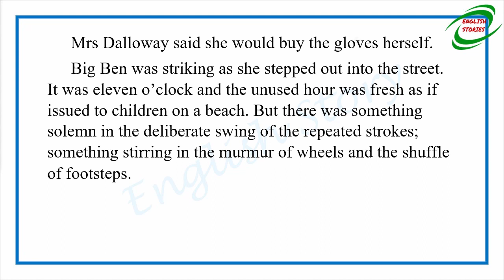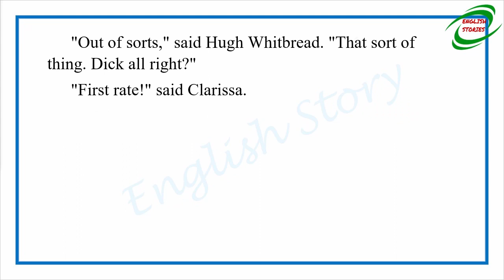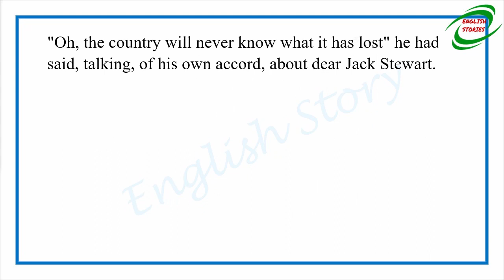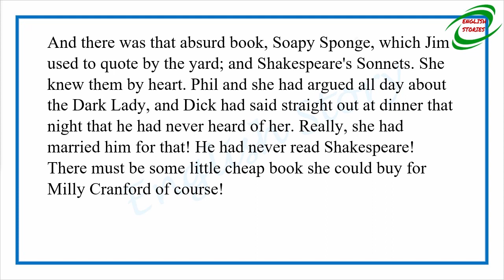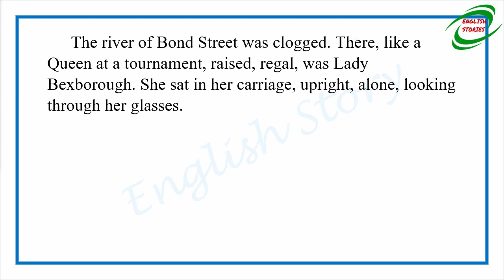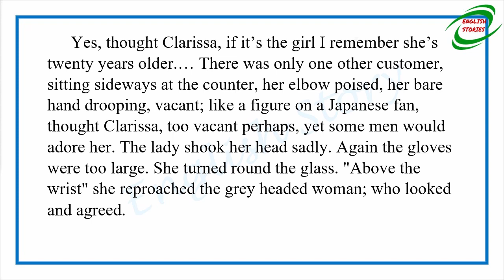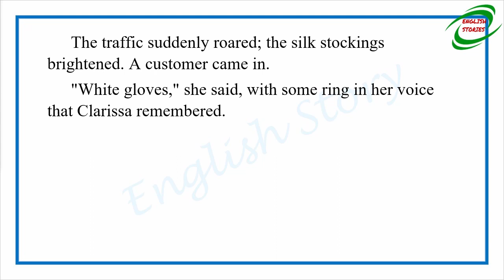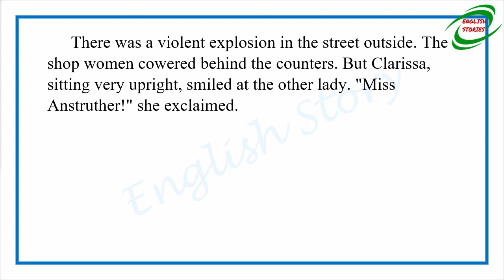Learn English Through Story - Mrs Dalloway in Bond Street by Virginia Woolf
Story title: Mrs  Dalloway in Bond Street
Author: Virginia Woolf